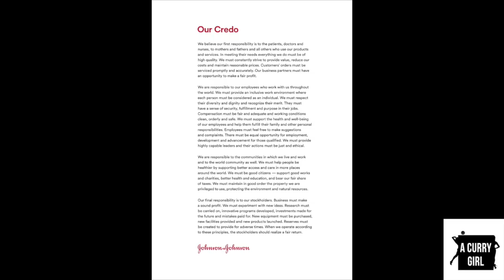JnJ Mental Health | 6 Ways to Live Your Best Life With Illness | Sydel Curry-Lee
Thank you Johnson and Johnson for sponsoring today's video about mental health!

Sydel Curry is a lifestyle Instagram influencer who
is passionate about fashion, fitness, faith and
mental health. She recently launched her site “A
Curry Girl,” which covers all of her passions and
more. In November 2017 she launched her YT channel
gaining hundreds of subs every week. Recently married and adjusting to life as a wife she wants to bring you along while also shedding light on her mental health journey and trying to change the stigma by starting the conversation. She is the not so normal girl everyone loves next door with extraordinary circumstances.
Ready to put her own spin on the Curry name, Sydel
is taking 2019 by a storm.